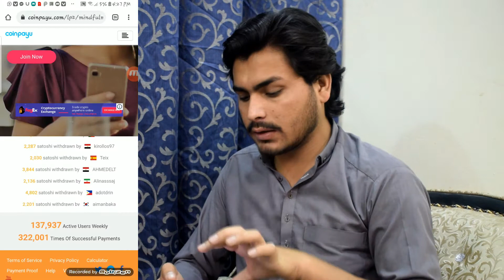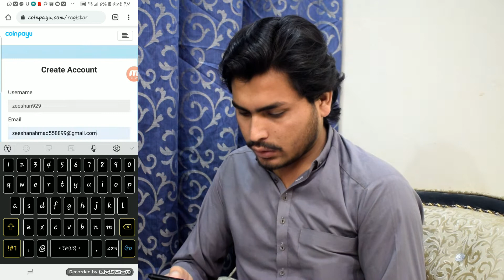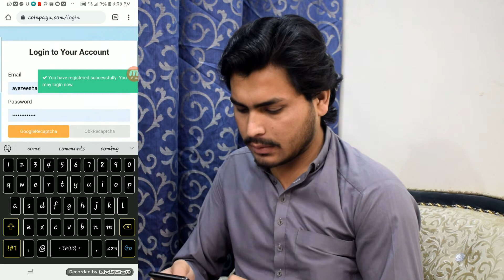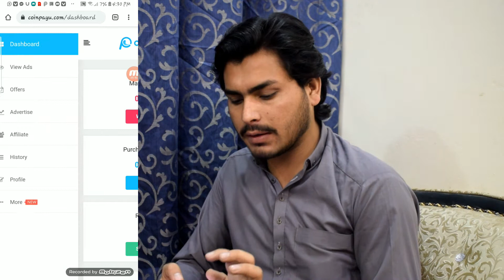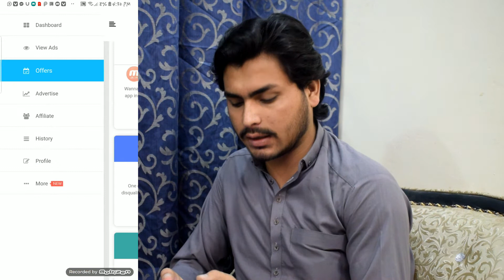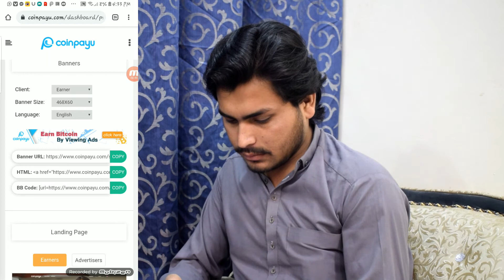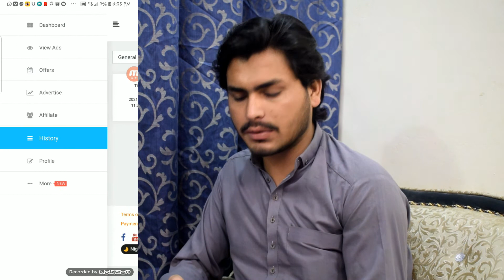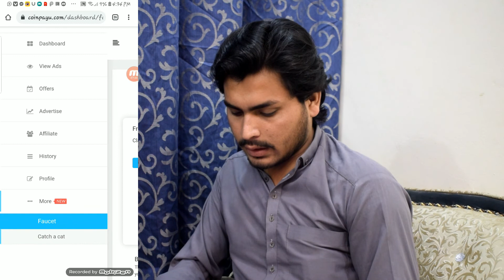How to make money online from coinpayu || Earning from Coinpayu